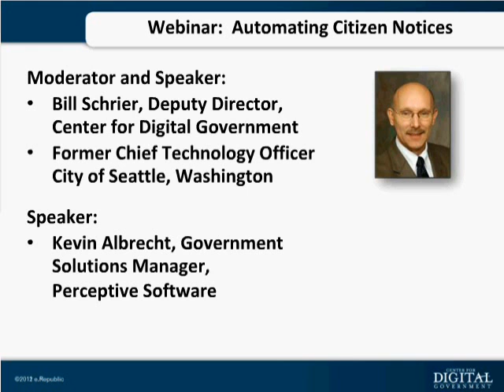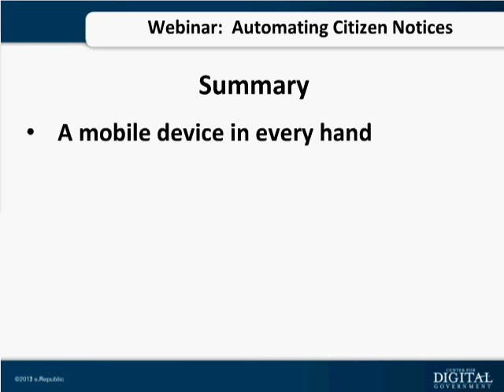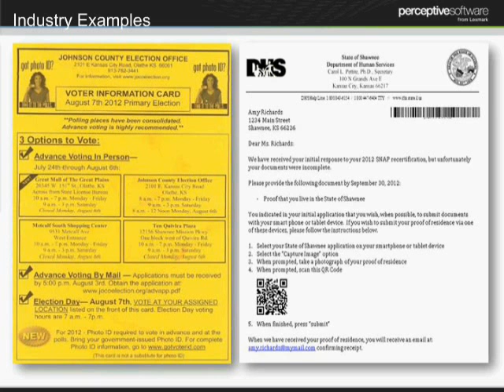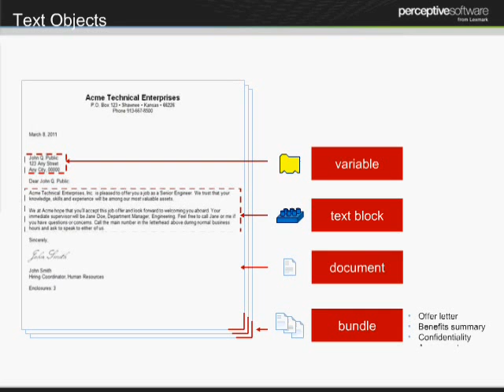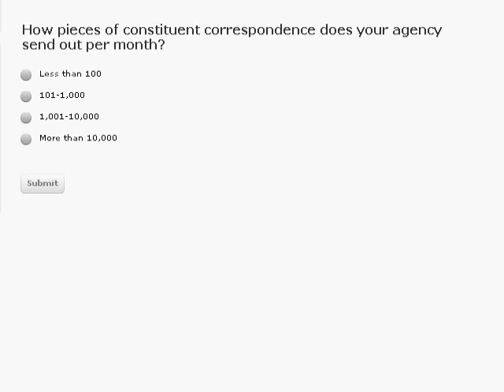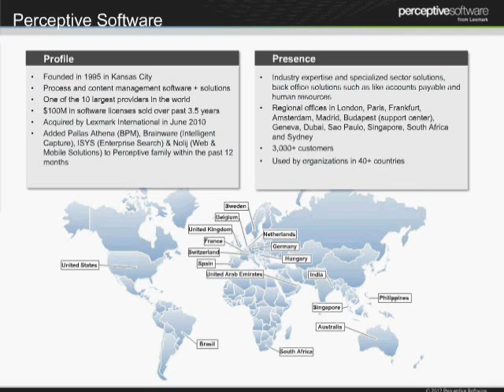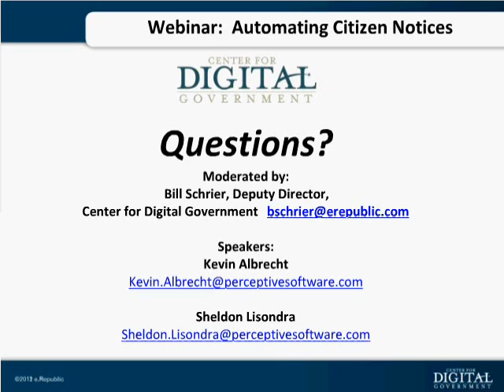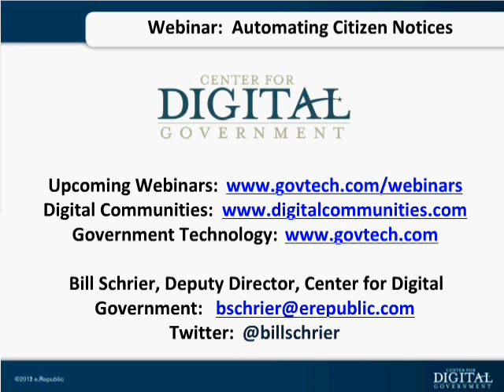Webinar: Automating Notices to Citizens and Customers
Local and state agencies send thousands of paper and electronic mail notices to citizens and customers every day, ranging from drivers' license renewals to voter registration to utility bills. This can be a paper, time and labor intensive process.
Learn techniques to automate this process and use the latest technology such as QR codes and notices to mobile devices.